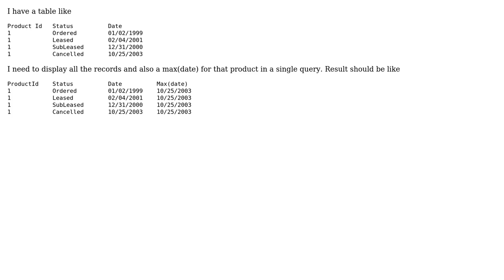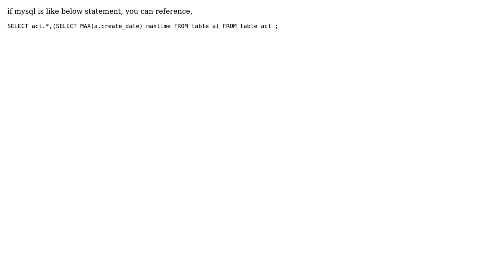SQL complex query using Group By (2 Solutions!!)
SQL complex query using Group By

With thanks & praise to God, and with thanks to the many people who have made this project possible! | Content (except music & images) licensed under CC BY-SA | Music | Images & others | With thanks to user Gudiya user chaser user Bogdan Sahlean and the Stack Exchange Network Trademarks are property of their respective owners. You are responsible for your own actions.